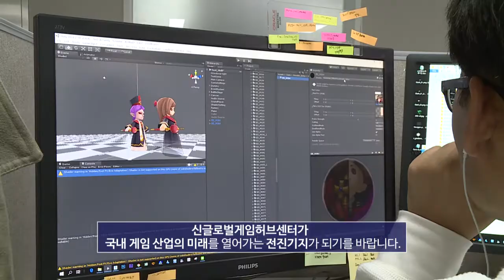신글로벌 게임허브센터 개소식